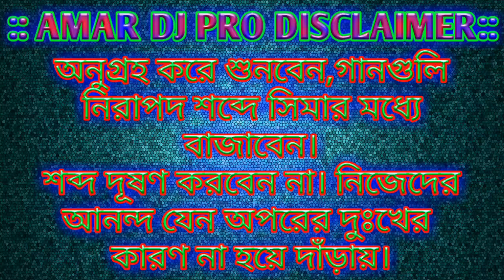Pyaar Pyaar Karte Karte//Amar Dj//Amar Mix//Present By Amar Dj Pro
♡♡♡আমাদের চ্যানেল আসার জন্য আপনাকে ধন্যবাদ ।
♡♡♡এই চ্যানেল সমস্ত রকমের ডিজে গান পাবেন । পুরুলিয়ার ডিজে, কমপিটিসন ডিজে, নগপুরি ডিজে, সাঁওতালি ডিজে,ভোজপুরী ডিজে,বাংলা, হিন্দি ডিজে গান পাবেন ।
এবং আমার চ্যানেল টিকে সাবক্রাইব করে পাশে থাকুন ।
  ধন্যবাদ ।

♡♡♡This channel will get all the DJ Songs. Purulia DJ, Competition DJ, Nagpuri DJ, Santali DJ, Bhojpuri DJ, Bengali, Hindi DJ Music.

Competition Dj Music 2019,
Jaan Le Lungi Dj Mix,
Competition Dj Song,
Competition DJ Mix,
Competition Dj Song 2019,
Competition Horen Music 2019,
competition mix dj song,
dot mix dj song,
no 1 competition dj song,
dot mix competition dj song,
bango bango dj song,
compition mix dj song 2019, compition mix dj song flp, compition mix dj song dailog,
dj8 competition,
dj smc,
box competition dj,
horen competition dj,
bass competition dj,
music competition dj,
contai competition dj,
comptition song 2019,
competition song 2019,
competition song 2019 dj,
fadu comptition song,
competition sound,
comptition dialog song,
rajasthani dj song,
dj song rajasthani,
competition matal dance,
2019 hard bass competition dj,

jbl competition dj song

dj bm production 2018 dot

rcf dj song

jbl sound check song

jbl competition song

compition mix dj song

humming bass

competition dj song 2018

jbl competition 2018

dj rcf bass

rcf speakers price list

dj rcf bass song

compition horn mix dj song

dj humbing bass

dj competition allahabad

dj kalakar competition

rcf box

dj jbl song 2019

Amar dj

Amar dj pro